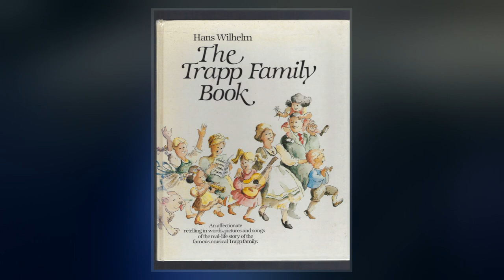Rupert Von Trapp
Rupert Georg von Trapp, M.D.  was the firstborn child and eldest son of Georg von Trapp and his first wife, Agatha Whitehead von Trapp. He was a member of the Trapp Family Singers, whose lives were the inspiration for the play and  The Sound of Music. He was portrayed as the character Friedrich.